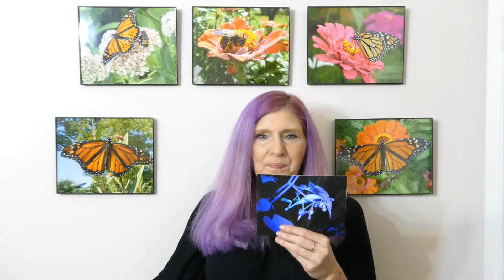Psychic Reading 🔮 Find your Passion 🌻 Photograph Divination 🦋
🔮 A message from Spirit. Prepare for the blooms that will come.
Using Photographs instead of Tarot or Oracle Cards.
The praying-mantis spirit totem is a sign of good luck, patience and skill. Ready to do what you are passionate about? This reading encourages you to find and explore what will bring you Joy.